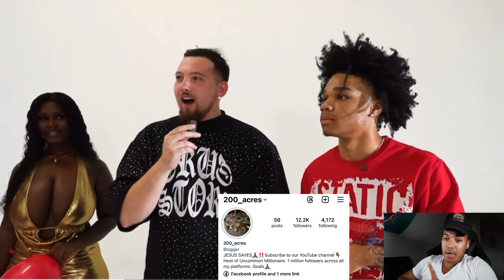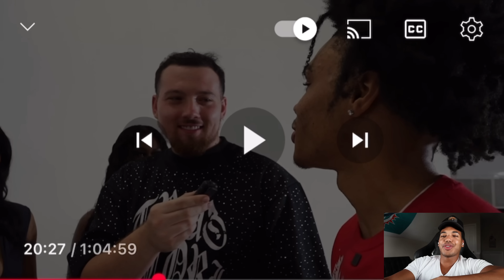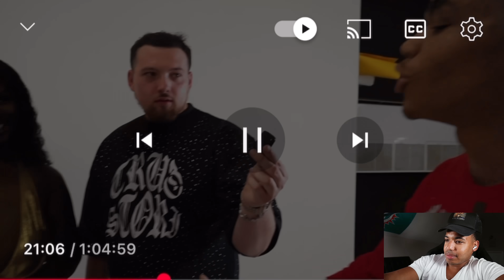23yo High Value Businessman Rejects Woman|She Instantly Tries To Kill His Confidence But Fails!